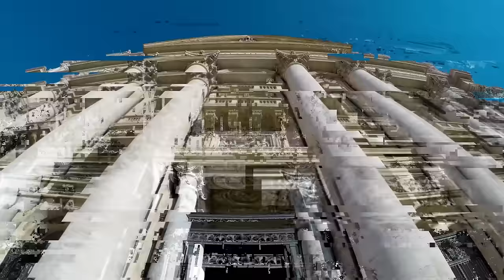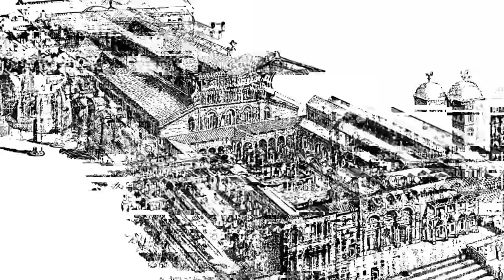Inside St. Peter's Basilica: Discover Its Hidden Secrets ⛪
In this video, we'll explore the hidden secrets of St. Peter's Basilica. This famous Catholic church ⛪ is a stunning example of architecture and religious art.

From its stunning architecture to its beautiful art, St. Peter's Basilica is a must-see for anyone visiting Rome. In this video, we'll show you some of the hidden secrets of this important church!